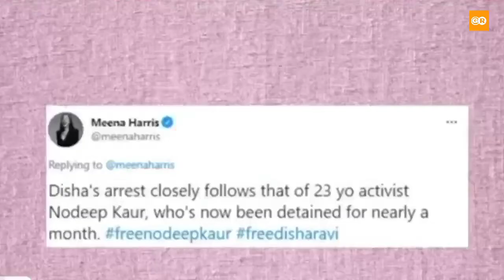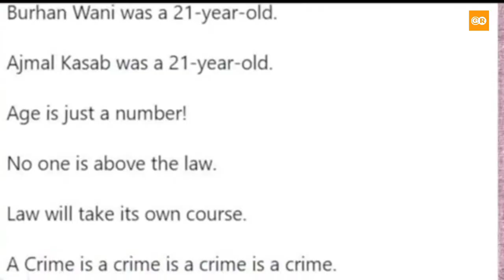Climate Change: Who is Disha Ravi || Climate Activist || Toolkit Case Controversy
Delhi police Special Cell on Saturday arrested a 22-year- old climate activist from Bengaluru linked to Swedish climate change campaigner Greta Thunberg and charged her with sedition. Disha Ravi, who has written various columns voicing her opinion about the environmental crisis in India, is also the "editor" of the infamous Toolkit Google Doc' related to the ongoing monthslong farmers protest.

"Disha Ravi, arrested by CyPAD Delhi Police, is an Editor of the Toolkit Google Doc & key conspirator in document's formulation and dissemination. She started WhatsApp Group & collaborated to make the Toolkit Doc. She worked closely with them to draft the Doc." tweeted the Delhi Police.

About Ground Report:

Ground Report is a Digital News platform, which aims to bring underreported environmental, health, and gender-specific stories from the margins of India, primarily J&K, MP Delhi-NCR, and UP. We believe climate change should be the basis of current discourse, and our stories attempt to reflect the same. In addition, our ground reporters focus on various thematic areas and intersectional issues of agriculture, labour, employment, poverty, etc. of the most vulnerable communities in India.

ग्राउंड रिपोर्ट आवाज़ है हर उस नागरिक की जो जलवायु परिवर्तन, बेरोज़गारी, असमानता और भेदभाव की वजह हाशिए पर खड़ा है। हमारी कोशिश है मध्यप्रदेश, उत्तरप्रदेश और जम्मू कश्मीर जैसे राज्यों के ज़मीनी मुद्दों को आप तक पहुंचाना और उन ज़रुरी मुद्दों की आवाज़ को  राजनीतिक खबरों के शोर में भी बुलंद रखना।

The organisation is passionate and earnest attempt of a group of young journalist to bring back the glory of 'Groundreport' journalism. We accept varied political opinions, and promote citizen journalism.